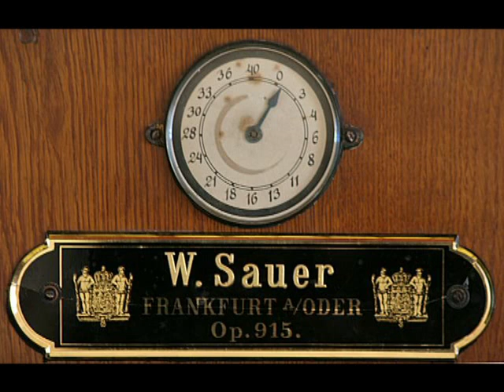Leonello Capodaglio “SIX OFFRANDES” Op. 353 N. 4 for organ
Alberto Guerzoni interpreta all’organo W.Sauer di Dortmund (Germania) su sistema hauptwerk “SIX OFFRANDES” Op. 353  N. 4  for organ di Leonello Capodaglio (1945).

Alberto Guerzoni plays organ W.Sauer of Dortmund (Germany) on the system Hauptwerk “SIX OFFRANDES” Op. 353  N. 4   for organ di Leonello Capodaglio (1945).

Compositore italiano Leonello Capodaglio (b. 1945) ha studiato a Venezia con Gino Gorini, Gian Francesco Malipiero, Ugo Amendola, Franco Ferrara, e Egida Giordani Satori. E 'stato attivo come compositore, pianista, clavicembalista e direttore d'orchestra. Capodaglio è stato  direttore dell'Orchestra Filarmonica Veneta ed è stato direttore del Conservatorio di Musica di Adria. I suoi più di 300 composizioni sono state pubblicate ed eseguite in tutto il mondo. La sua produzione come compositore comprende tre opere; tre oratori; e numerose opere orchestrali, da camera e da solista. Come musicologo, Capodaglio è uno specialista nella musica di Antonio Vivaldi, e ha anche pubblicato sei volumi di poesia e prosa.
Italian composer Leonello Capodaglio (b. 1945) studied in Venice with Gino Gorini, Gian Francesco Malipiero, Ugo Amendola, Franco Ferrara, and Egida Giordani Satori. He has been active as composer, pianist, harpsichordist, and orchestral conductor. Capodaglio has served as conductor of the Orchestra Filarmonica Veneta and was director of the Music Conservatory in Adria. His more than 300 compositions have been published and performed around the world. His output as a composer includes three operas; three oratorios; and numerous orchestral, chamber, and solo works. As a musicologist, Capodaglio is a specialist in the music of Antonio Vivaldi, and he has also published six volumes of poetry and prose.